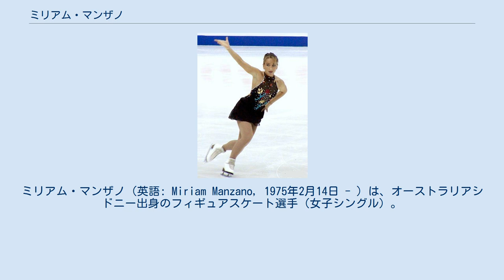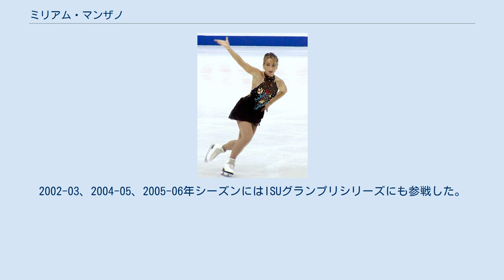ミリアム・マンザノ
ミリアム・マンザノ（英語: Miriam Manzano, 1975年2月14日 - ）は、オーストラリアシドニー出身のフィギュアスケート選手（女子シングル）。
 オーストラリア選手権優勝（2002年 - 2006年）。
2003年メラーノ杯優勝。
 4歳のときアイスショーを見てスケートに興味を持ち、ローラースケートを始める。
アイススケートのレッスンを始めたのは12歳で、また18歳になるまで3回転ジャンプは跳べなかった。
 1990年、15歳でオーストラリアフィギュアスケート選手権ジュニアクラスで優勝し、国際大会にデビューする。
1993年にオーストラリア選手権シニアクラスを制し、以降3シーズンオーストラリア代表として世界フィギュアスケート選手権に出場した。
 1997-98年シーズンをもって競技引退し以降2シーズンスケートから離れたが、2000年に復帰。
2002年世界フィギュアスケート選手権では16位に入り、出場選手数に対する順位ではオーストラリア歴代最高記録となった。
 2003年メラーノ杯で国際競技会に優勝。
2002-03、2004-05、2005-06年シーズンにはISUグランプリシリーズにも参戦した。